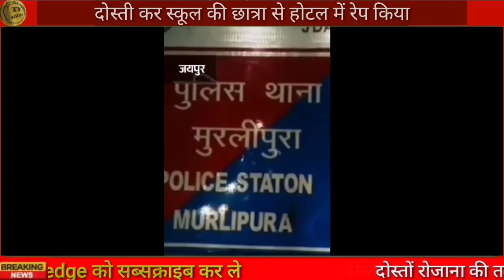दोस्ती कर कोल्ड्रिग पिलाई | 28 जुलाई 2023 आज की बड़ी खबरें | खबर सुनते ही पूरे राजस्थान में हड़कंप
Jaipur news
Jaipur breaking news
Jaipur Rajasthan news
Jaipur samachar
aaj ke taaja samachar Jaipur
 today news Jaipur
Jaipur latest news
Jaipur Rajasthan today news

breaking news